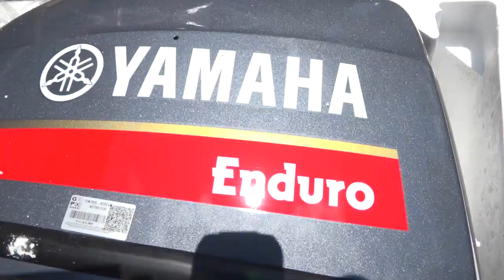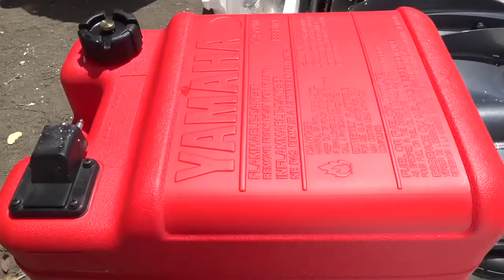Revista Informativa Orellana el Último Paraíso #9 (tercera Temporada)